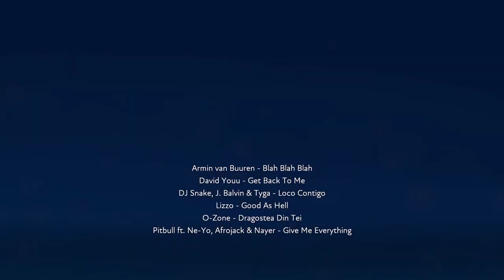FUSER - Blah Blah it's a Dance Party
One of my favorite mixes I created so far. Messed up at the ending but I love this!